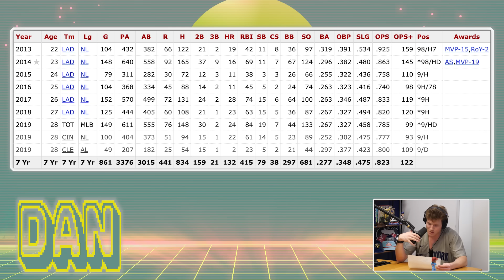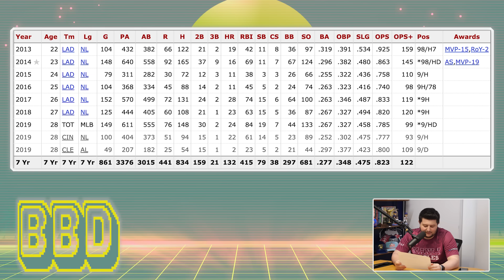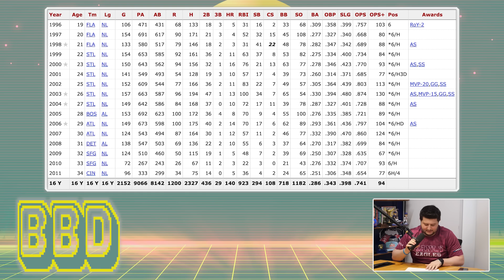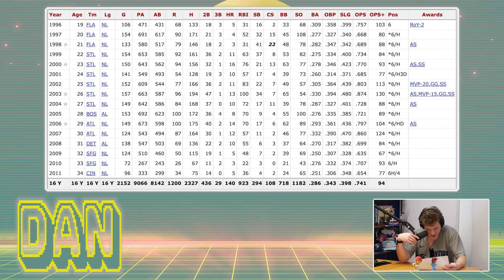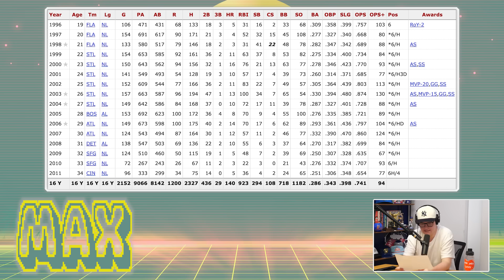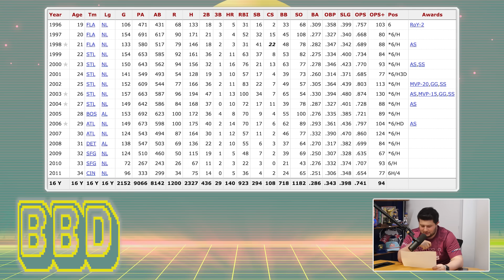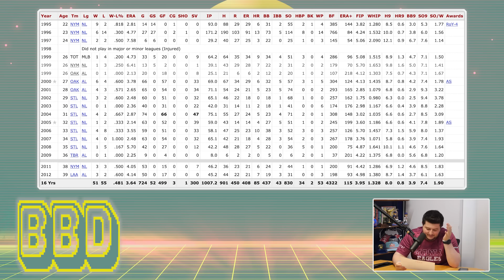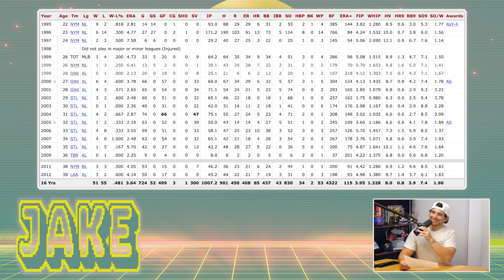Can we guess these players with great Rookie Seasons ONLY by their stats?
RefGuess is back! In this season, a select few Jomboy Media office members compete to gain points by guessing players based only on their Baseball Reference stat page. Each one guessed correctly is worth one point.  If the player guesses all three correctly they advance to the trivia round. Guessing the trivia question correctly is worth two points for a grand total of five possible points per episode. The most points at the end of the season wins bragging rights and a The RefGuess Trophy.

This week's theme: Memorable Rookie Years

Featuring: Talkin' Jake, Jomboy, Shelfy, Dan Rourke, BBD, Max Mannis
Hosted by: Jolly Olive
Edited by: Jack Sorensen